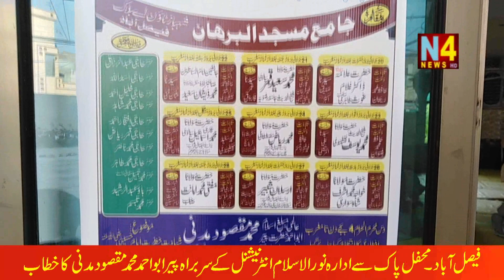10 MUHARRAM MEHFIL E PAK IN MASJID AL BURHAN SHAHBAZ TOWN FAISALABAD. N4NEWS HD REPORT